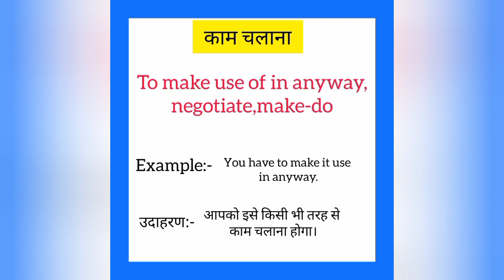Kaam chalana ko english mein kya kahate hain | काम चलाना को इंग्लिश में क्या कहते हैं | Negotiate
Kaam chalaana ko English me kya kahate hain
Kaam chalaana को इंग्लिश में क्या कहते है

काम चलाना को इंग्लिश में negotiate कहते हैं
Kaam chalaana ko English mein negotiate kahate hain